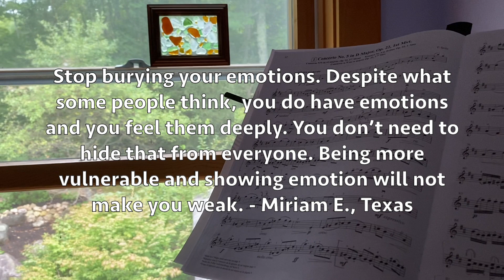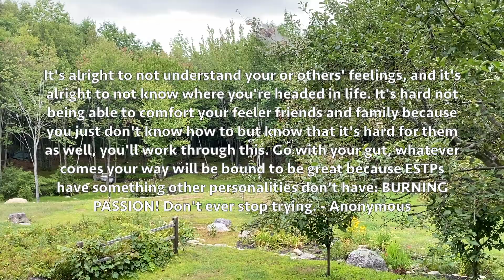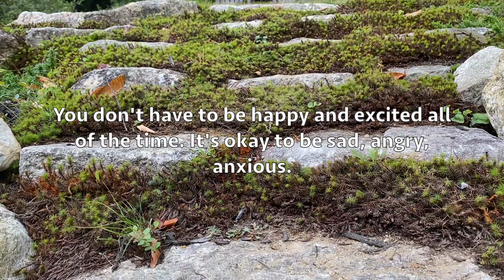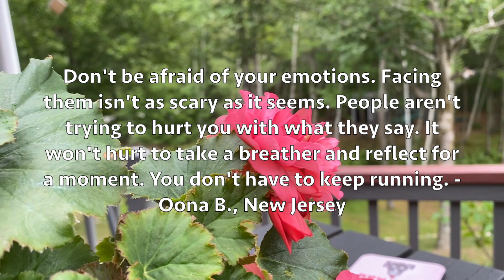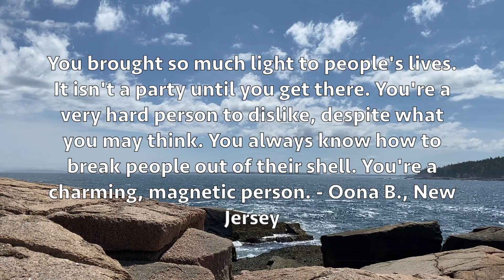Advice and Compliments to ESFPs and ESTPs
ESFPs and ESTPs are both Extraverted Sensors (Se), and this video is devoted to them - it contains advice and compliments to help them with self-improvement and self-love. These answers are from a survey I put out, so they are actually from ESFPs and ESTPs, and to other ESFPs and ESTPs. Think of it as a love letter from the personality type to those with that personality type! I hope that this makes your day brighter and reminds you of your self worth, whoever you are ☀️

Timestamps:
Advice for ESTPs - 2:46
Compliments for ESTPs - 4:03
Advice for ESFPs - 4:39
Compliments for ESFPs - 5:35

About me!!
I’m eighteen years old and an incoming first year at UChicago 📚
Frequently, I’m reading, cooking, playing the violin or table tennis, and studying 🍋
I have an older brother and I grew up in Maine 🌊
I’m a 5w4 INTJ and a bit of a nerd with my favorite fictional worlds 🌎

Other Instagram accounts: @mbti.typed and @krabbypattymemes

445